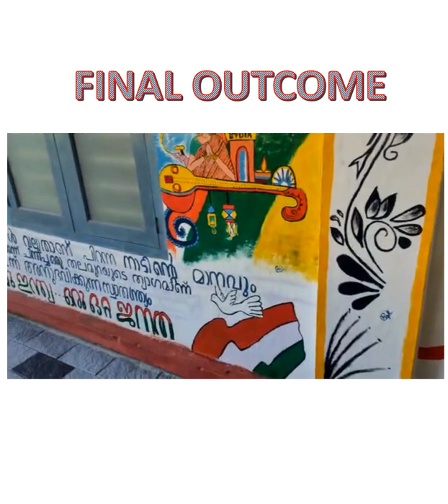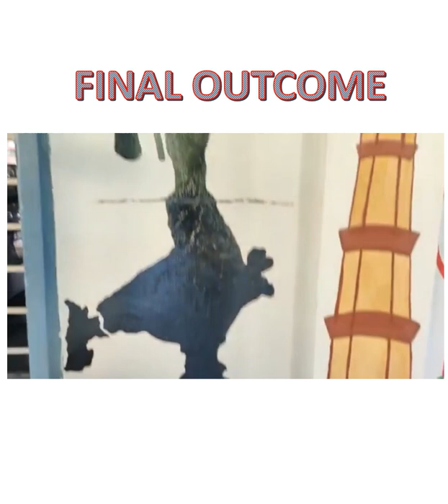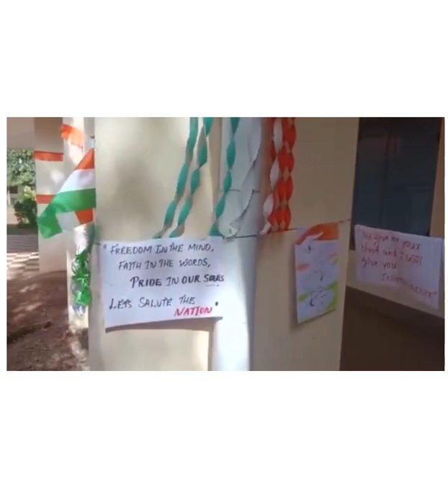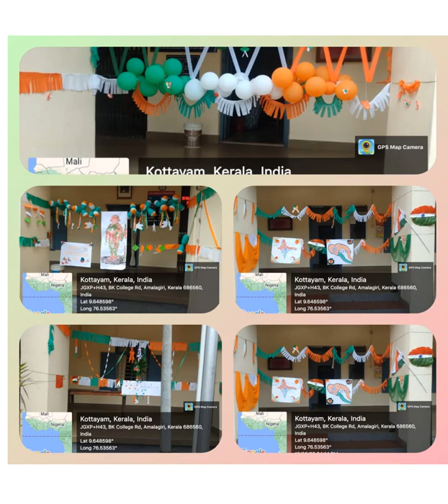Azadi ka Amrit Mahotsav - B K College Amalagiri, 15 August 2022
75th Anniversary of Indian Independence or Azadi Ka Amrit Mahotsav Celebration @bishopkurialacherrycollege4379

MUSIC
MOVIE - HAPPY NEW YEAR
STARCAST - DEEPIKA PADUKONE, SHAH RUKH KHAN, ABHISHEK BACHCHAN, SONU SOOD, BOMAN IRANI, VIVAAN SHAH, OTHERS
SINGER - NEETI MOHAN, VISHAL DADLANI, K.K., SHANKAR MAHADEVAN
LICENSES
Tseries Music (on behalf of T-Series); TSeries Publishing, ASCAP, LatinAutorPerf, UMPG Publishing, and 8 Music Rights Societie